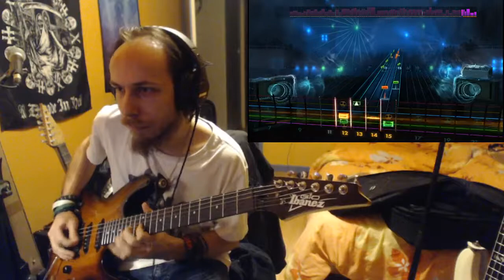Funkadelic - Maggot Brain [Rocksmith Remastered Lead]